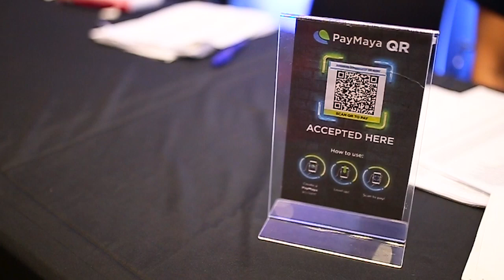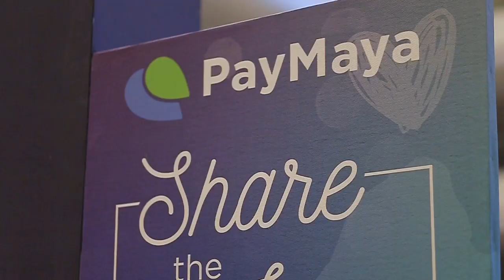PayMaya ShareTheLove in Muntinlupa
PayMaya, together with Mayor Jaime Fresnedi and the City of Muntinlupa, spreads the Christmas cheer with more than 2,000 Muntinlupa City scholars at Ayala Malls South Park.